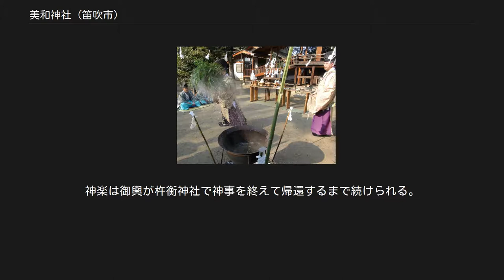美和神社 (笛吹市)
美和神社 鳥居 （2010年4月撮影） 美和神社（みわじんじゃ）は、山梨県笛吹市にある神社。
旧県社。
 祭神は大物主命（オオモノヌシノカミ）。
 美和神社は甲府盆地東部に位置し、町域北西部の二ノ宮地区に鎮座する。
古代甲斐国においては盆地中央北縁にあたる笛吹市春日居町に前期国府が所在し、笛吹市御坂町国衙近辺に移転したと考えられている。
御坂町域は亀甲塚古墳や姥塚古墳など古墳時代の中小古墳や二之宮遺跡などの集落遺跡が分布し、古代には国衙関係の遺構や史跡が分布している。
 律令制下では山梨郡井上郷に比定され、「二ノ宮」は国衙にも近接し美和神社に由来する。
近世には二之宮村が成立し、美和神社を中心としてきた。
二ノ宮地区に所在する美和神社は里宮として位置付けられており、二ノ宮から東に位置する尾山地区には山宮として杵衡神社がある。
 美和神社は三輪山を神体とする大和国（奈良県）の大神神社から勧請され、尾上郷の杵衡神社へ遷された後に新たに二之宮に遷座されたとする伝承が一般的で、『甲斐国社記・寺記』や『甲斐国志』に拠れば、由緒は景行天皇のころ甲斐国造の塩海足尼が勧請を行ったといわれる。
初見史料は『日本三代実録』863年（貞観5年）6月8日条記事で、同日に美和神社は従五位に叙せられ、一条天皇から二宮の号を与えられたという。
 中世には甲斐守護の武田氏からの崇敬を受け、1479年（文明11年）には信濃国佐久郡領主大井氏が甲斐へ侵攻しているが、このときには美和神社も戦火に見まわれた。
武田信虎期には山梨郡万力郷（現山梨県）に社領を寄進され、1557年（弘治3年）には武田晴信（信玄）から条目を下され、浅間神社（笛吹市一宮町一宮）や三宮玉諸神社（甲府市）、武田氏氏神の武田八幡宮（韮崎市）などとともに府中八幡宮（現甲府市の八幡神社）への勤番役を免除されている。
 1565年（永禄8年）6月には武田家嫡男の武田義信家臣による太刀奉納が行われている。
『甲陽軍鑑』に拠れば前1564年（永禄7年）1月には義信家臣が謀反を企てたとして成敗されており、翌年の1565年（永禄8年）には義信自身も幽閉される義信事件が起こっているが、造立帳の記録から事件発覚は1565年（永禄8年）のことであるとも考えられている。
また、翌年の1566年（永禄9年）には義信生母でもある信玄正室の三条夫人が具足を奉納している。
 1573年（元亀4年）9月11日には家督相続直後の武田勝頼が武運長久の祈祷を命じており、1579年（天正7年）には勝頼から禁制を下されている。
武田氏滅亡後は、1582年（天正10年）には織田信長と織田信忠から禁制を下され、翌年の1583年（天正11年）には徳川家康から社領安堵を受け、1589年（天正17年）に伊奈忠次の行った検地で社領が確定する。
豊臣系大名時代には加藤光泰や浅野氏から社領寄進を受けている。
 神事として、戦国期から近世まで一宮と三宮の三社共同で竜王（甲斐市）の信玄堤で水防祈念を行う三社御幸（お御幸さん）が義務付けられており、4月の第三亥日には夏御幸、11月第二亥日には冬御幸が行われていた。
明治期には三社御幸が禁止されたため毎年三月初申日に行われていた山宮御幸（二宮のお御幸さん）を4月15日に変更し春期例祭として位置づけ、戦後には一時期断絶したものの現在でも4月第一日曜に行われ、太々神楽の奉納が行われている。
 また、毎年2月8日には湯立神事が行われる。
美和神社の湯立神事は猿田彦の祈祷舞を伴い、県内で現存する唯一の湯立神事。
地域に伝わる1826年（文政9年）の「社司年中行事吉令」によれば、二ノ宮の湯立は3月中旬の太々神楽とは別に2月8日に行われていた行事で、『裏見寒話』でも猿田彦の舞が記されている。
 神主は坂名井家で、坂名井聡翁は国学者としても知られる。
 湯立神事での猿田彦の祈祷舞（2011年2月8日撮影） 湯立神事での儀式（2011年2月8日撮影） 笹の葉を沸騰したお湯に浸して参拝者にかける（2011年2月8日撮影） 重要文化財（国指定） 山梨県指定有形文化財 山梨県指定無形民俗文化財 ほか、神主である坂名井家には中世から近代に至る坂名井家文書が所蔵されており、平成21年には山梨県立博物館に収蔵された。
 美和神社には『天正年中二宮祭礼帳』（『祭礼帳』）が伝来している。
『祭礼帳』は全75丁で後欠、全体的...